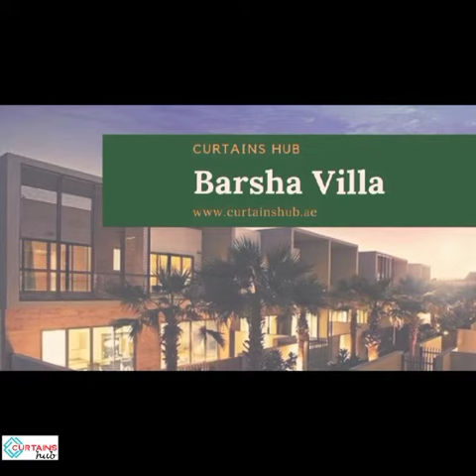Pinch Pleat Curtains & Roller Blinds Done - Barsha Villa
We Have The Widest Array Of The Most Exquisitely Designed Curtains & The Most Diverse Range Of Blinds. We not only supply, but also install & provide professional advice to choose the best curtains or blinds for your home.

We have various designs and fabrics of curtains available for you to choose from to beautify your homes.

Showroom Address: Naif Road - Dubai - U. A. E.
Office Address: P1-01, Crystal View Business Center, Ontario Tower, Business Bay, U. A. E.